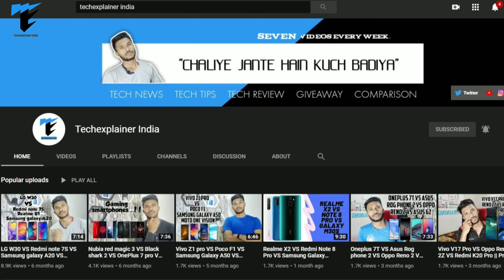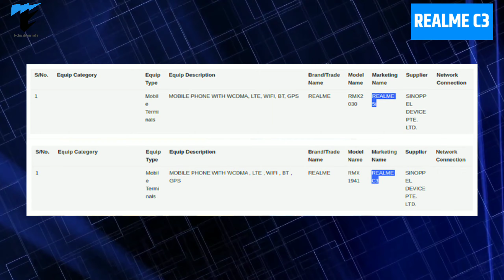Upcoming Smartphones in February 2020 in India|Poco X2 and more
Hii guys,welcome back to my yt channel again..Is video me Maine bataya hain ki February mahine me aise kaunse smartphones hoge Jo launch hoge.jisme bahut se companies ke smartphone shamil hain..Hope apko ye video pasand ayegi.

Related queries-
upcoming smartphones in february 2020
upcoming smartphones in february 2019
upcoming smartphones in february 2019 under 15000
upcoming phones in february 2020
upcoming phones in february
new upcoming phones in february
upcoming samsung phones in february 2019
best upcoming phones in february 2019
top upcoming phones in february 2019
Poco new phone
poco new phone 2020
poco new phone launch